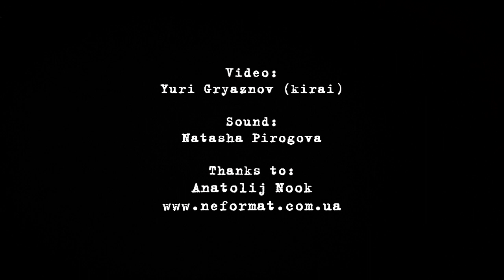Tricky - I Sing For The Joker - Live@Green Theatre, Kiev [26.09.2014]